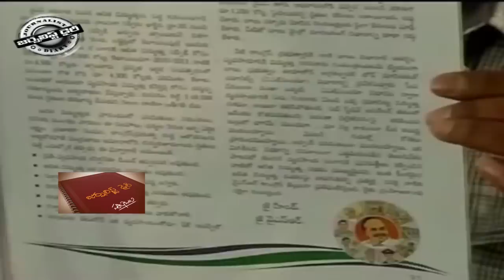Journalist Diary | SATISH BABU | తిరుగులేని సంతకం | Signature YSR